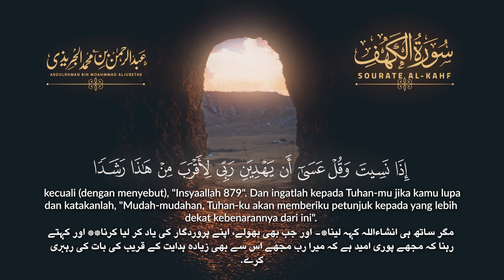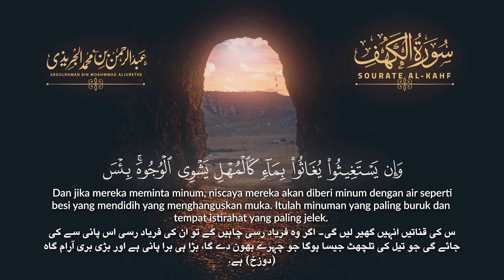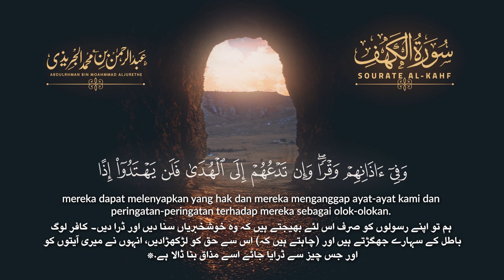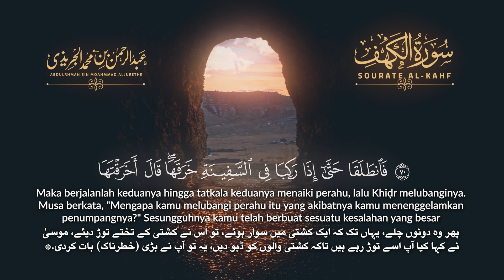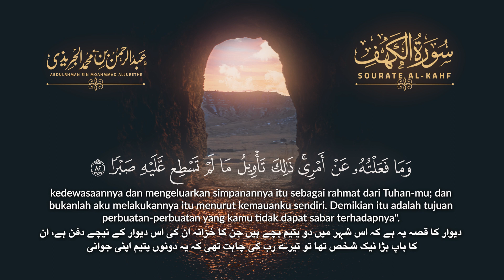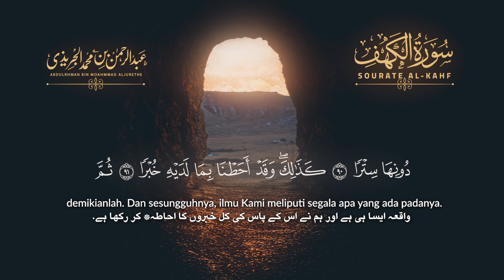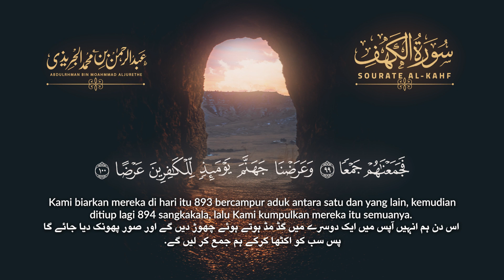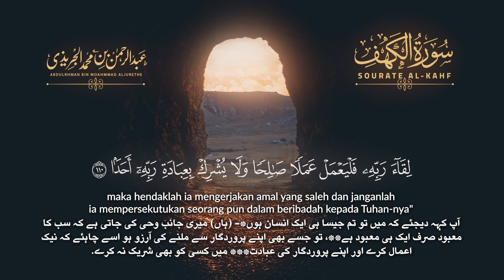سورة الكهف مكتوبة | تلاوة تريح القلب والعقل - عبد الرحمن الجريذي | Surah Alkahf - Amazing Recitation